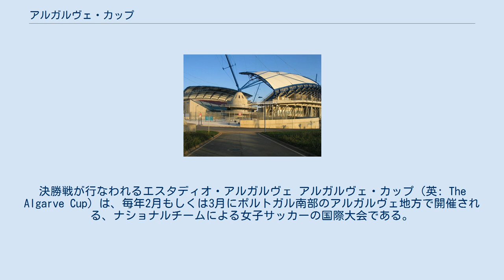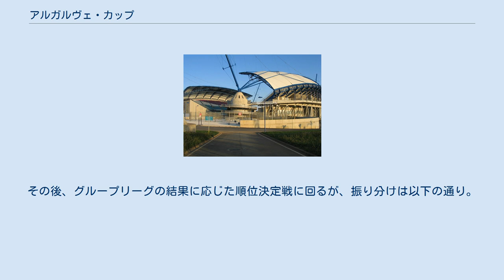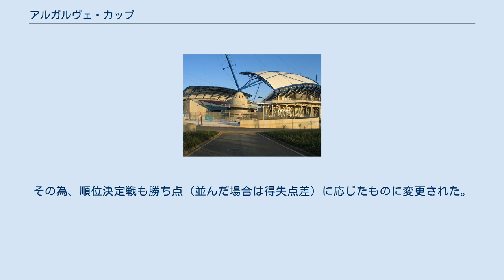アルガルヴェ・カップ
決勝戦が行なわれるエスタディオ・アルガルヴェ アルガルヴェ・カップ（英: The Algarve Cup）は、毎年2月もしくは3月にポルトガル南部のアルガルヴェ地方で開催される、ナショナルチームによる女子サッカーの国際大会である。
ポルトガルサッカー連盟（FPF）が主催しており、正式名称は「FPFアルガルヴェ・カップ」。
「アルガルベカップ」とも表記される。
 FIFAやUEFAが主催してないが、FIFA女子ワールドカップ、オリンピックに次ぐ権威を持つとされる大会で、ワールドカップやオリンピックが開催される年は強豪国が集う前哨戦として位置付けられることもある。
なお、ワールドカップやオリンピックとは異なり、本大会に出場するための予選は行われない招待トーナメント大会である。
 1994年に6ヶ国が参加して初開催され、翌1995年から2001年までは8ヶ国、2002年以降は12ヶ国が参加する（2016年は開催時期がリオデジャネイロオリンピック予選と重なった為、8ヶ国で開催）。
 2016年から同時期にシービリーブスカップがアメリカ合衆国で開催されるようになったため、アメリカ合衆国、ドイツ、フランス、イングランドは参加していない。
 日本は2011年大会に初出場し3位、2012年大会と2014年大会で準優勝という成績を残している。
 グループリーグはラウンドロビン方式（1回戦総当り）にて行われ、強豪が揃うA・B組とそれより劣るとされるC組の3グループ（4チームずつ）に分かれて総当りのリーグ戦を行う。
その後、グループリーグの結果に応じた順位決定戦に回るが、振り分けは以下の通り。
 大会フォーマットが一部変更され、3つのグループリーグ全てに強豪チームを入れられることとなった。
その為、順位決定戦も勝ち点（並んだ場合は得失点差）に応じたものに変更された。